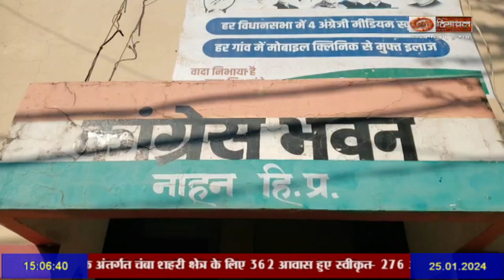नाहन में मनाया गया हिमाचल पूर्ण राज्यत्व दिवस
हिमाचल पूर्ण राज्यत्व दिवस पर नाहन में कार्यक्रम आयोजित - विधायक अजय सोलंकी ने फहराया तिरंगा